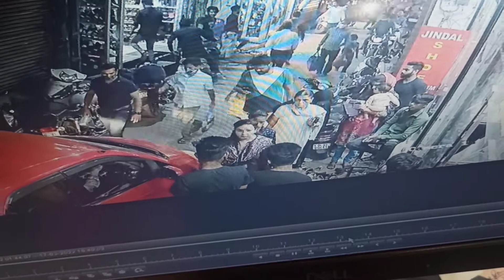ab markit main only ladies ki chalegi kya pls comment